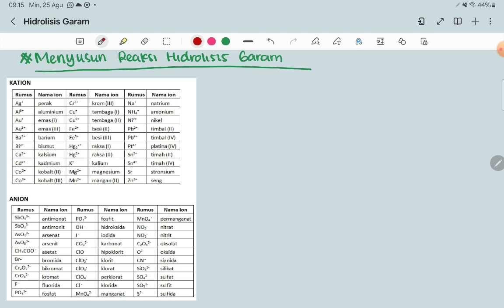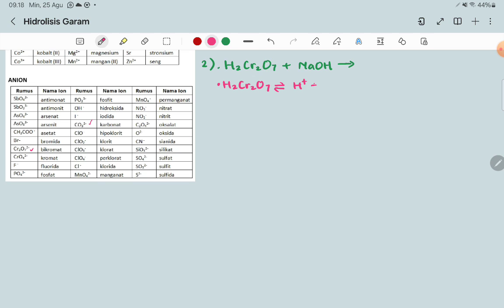Menuliskan Reaksi Hidrolisis KIMIA 12 SMA